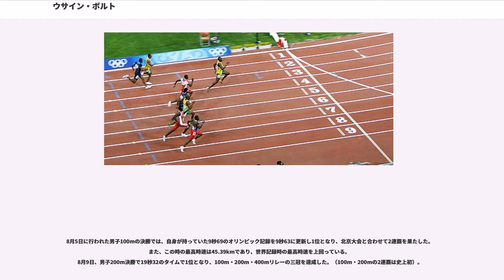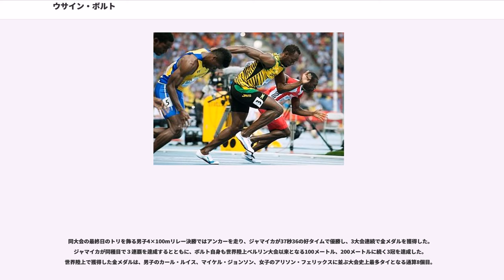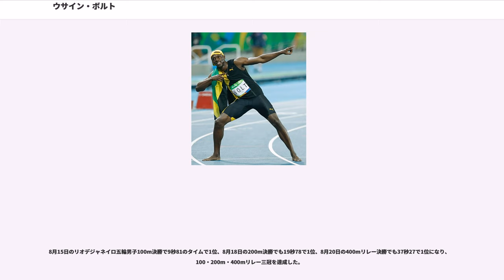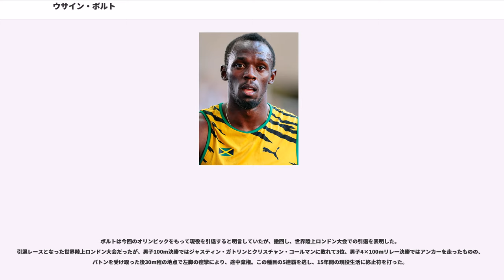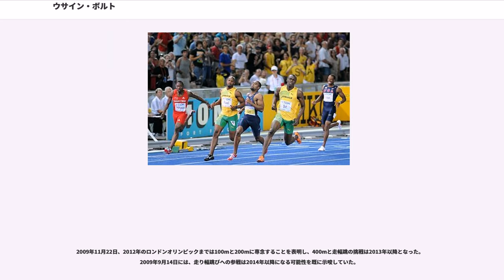ウサイン・ボルト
ウサイン・セント・レオ・ボルト（"Usain St. Leo Bolt", 1986年8月21日 - ）は、ジャマイカの元陸上競技短距離選手。2002年から2017年までの現役時代は数々の記録を樹立し、人類史上最速のスプリンターと評された。稲妻を意味する「ライトニング・ボルト」の愛称で呼ばれる。

オリンピックの陸上競技100m、200m、4×100mリレーの3冠を3大会連続（北京、ロンドン、リオデジャネイロ)で達成したが、後に北京でのリレー金メダルが剥奪されたため、通算金メダルは8個となった。
世界陸上競技選手権大会において、100m、200m、4×100mリレーの3冠を3度達成し、100m二連覇（三回優勝）・200m四連覇・4×100mリレー四連覇、史上最多となる通算11個の金メダルを獲得。100m、200m、4×100mリレーの世界記録保持者。

アメリカのフォーブス社が発表している2017年のスポーツ選手長者番付では、3420万ドル(約37億6000万円)で23位となっている。

身長196cm、体重94kg。短距離選手は身長が180cm台の選手が多く、190cm以上の長身の選手はスタート時の静止状態からの加速が鈍くなるために不利とされるが、ボルトは275cmの非常に大きなストライド走法を活かしレース中盤から加速し最高速に達し、一気に飛び出す、若しくは他を引き離す後半追い込み型。加えて序盤も速く、北京オリンピックおよび2009年世界陸上競技選手権大会陸上男子100m決勝での前半50m地点のタイムは非公式ではあるが室内世界最高記録を上回っている。身体が大きいためかスタートのリアクションタイムが長い傾向にあったが、同じく長身ながら世界最速のスタートを行うとされる同郷のアサファ・パウエルを参考にし改善されている。契約スパイクはプーマ（PUMA AG Rudolf Dassler Sport）である。

日本陸連科学委員会が2009年8月の世界選手権100メートル競走決勝におけるボルトの走りを分析した結果によれば、最高速に達した時点でのボルトの歩幅は2メートル75センチ、ゴールラインを超える最後の一歩は2メートル99センチ5ミリに達し、これは100メートル競走における史上最大級の歩幅であるという。また、身長に対する歩幅の比も140パーセントと他の選手に対して大きい。

肩を大きく上下させる独特なフォームが特徴である。これは持病の脊椎側彎症によるもので、不安定に揺れる背骨のために、骨盤は肩とのバランスをとろうと互いに大きく揺れ動き、身体を支えようとしている。骨盤の左右非対称な動きはトップスピード時の左右のストライドに約20センチメートルの差を生み出している。骨盤の揺れはハムストリングスに大きな負担を与えており、引き起こされる肉離れに悩まされることになった。2004年のオリンピック200mでは大会前からの影響により1次予選敗退、2005年の世界選手権200mではレース中に発症し、周囲から限界説が囁かれることもあった。ボルトのコーチは、脊椎側彎症によるハムストリングスなどの身体への影響を考え、100メートルでの走りを希望するボルトを200メートル専門で戦わせてきた。また、ハムストリングスへの負担軽減のため、バイエルン・ミュンヘンのチームドクターのもと3年計画で筋肉強化を徹底した。トレーニングの結果怪我が減り、2007年の世界選手権200mで銀メダルを獲得するまでの結果を出す頃になると、コーチも100メートルへの出場に反対できなくなった。

2010年9月、英BBC放送のラジオ番組で、将来的にプロサッカー選手への転身を考えていることを明らかにした。

また、米国プロスポーツ最高峰のNFL関係者がボルトに強い関心を示し、ボルトに接触を試みたがボルトは『アメフトのルールを知らない。』という理由で、これを断った。

17歳の時に200mで20秒を切る など若年から将来を期待されていたが、身体の成長に伴う故障が数年にわたって続いた。それを克服し100m、200mの世界記録保持者と...